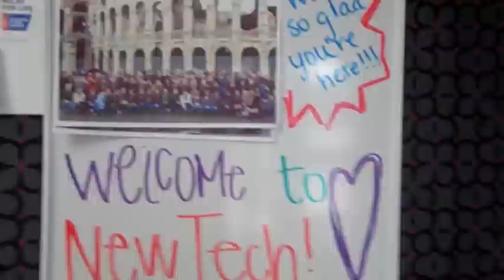First Come First Serve 2011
Open enrollment video for New Tech@Odessa at 3 AM.